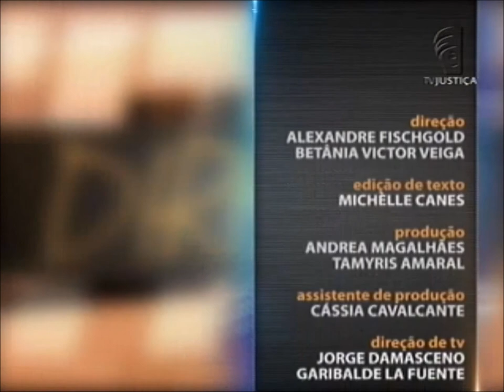Direito Educacional - aula 2